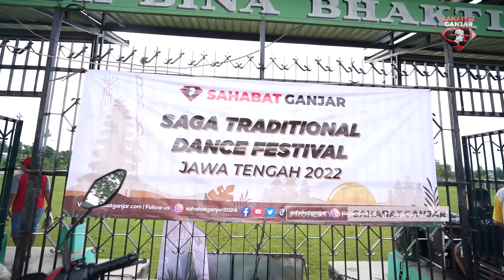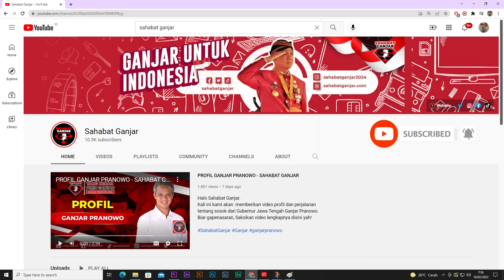APEL AKBAR SAHABAT GANJAR DI SEMARANG, JAWA TENGAH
Halo Sahabat! Pasti sudah tahu dong relawan Sahabat Ganjar DPW Jawa Tengah mengadakan kegiatan yang viral banget yaitu “Apel Akbar Sahabat Ganjar bersama Seniman Tradisional Jawa Tengah 2022”, yang diadakan pada hari Minggu (15/05).

Kegiatan Apel Akbar Sahabat Ganjar ini berlangsung sangat meriah, lebih dari 1000 massa yang terdiri dari pelaku seni dan masyarakat berkumpul di GBK Bina Bakti Kecamatan Bergas, Kabupaten Semarang yang terdiri dari seniman tari dan masyarakat untuk menyemarakkan kegiatan relawan Sahabat Ganjar yang dikemas dengan konsep festival tari dan juga deklarasi.

Kegiatan ini adakan dengan tujuan untuk melestarikan kesenian tari tradisional Jawa Tengah, dengan menampilkan tarian-tarian tradisional diantaranya Tari Semarangan, Tari Satrio Bagus, Jaran Kepang, Bambu Gila, Njengat Semarangan dan banyak tari lainnya.

Pada kegiatan ini juga dilaksanakan deklarasi bersama dengan komunitas tari tradisional se-Jawa Tengah untuk mendukung Ganjar Pranowo pada 2024 mendatang, yang berlangsung ramai dan penuh antusias.

Selengkapnya dapat disaksikan melalui video diatas dan ikuti terus aktifitas kami lainnya pada halaman berikut: